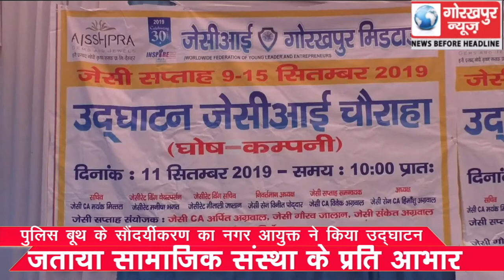पुलिस बूथ के सौंदर्यीकरण का नगर आयुक्त ने किया उद्घाटन, जताया सामाजिक संस्था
पुलिस बूथ के सौंदर्यीकरण का नगर आयुक्त ने किया उद्घाटन, जताया सामाजिक संस्था के प्रति आभार